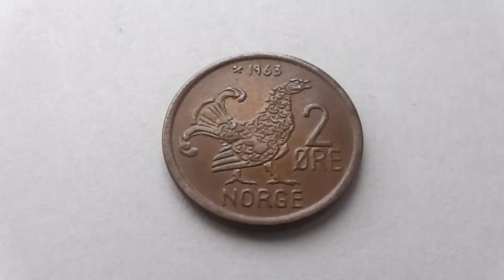2 Øre Münze aus Norwegen von 1963 - Norge in HD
Hier in diesem Video können Sie die 2 Øre Münze aus Norwegen von 1963 sehen.